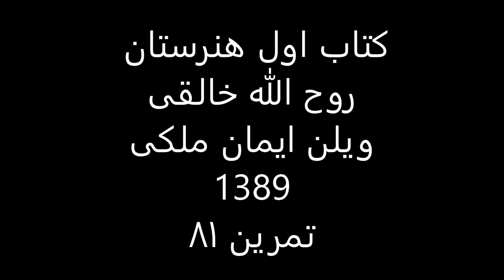کتاب1هنرستان روح الله خالقی ویلن ایمان ملکی تمرین 81